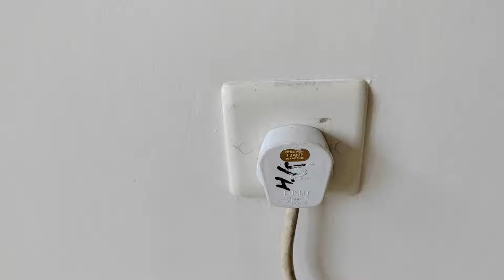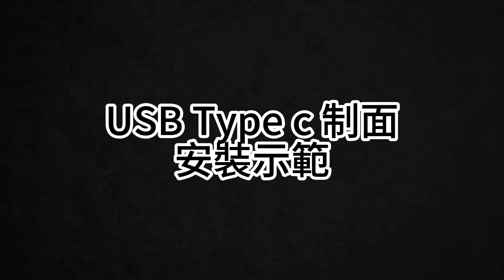快速充電USB插座 | 善用你的空間&時間 ! | 安裝前要知道的事!?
[工程|日常|分享|記錄]
 👉有關家居 👉裝修 👉工程 👉維修 👉保養問題?
仲有記得 ~ 訂閱🔔(按全部🔔) ~ Like👍 ~ 分享📢 & 可以影片下方留個言交流下😁!!!
記住. 按全部🔔先可以第一時間收睇到我們最新內容,多謝各位支持💪🙏!!
🤞請支持本地創作(廣東話)播放!!
👋歡迎瀏覽下方公司網頁或FB專頁連結留言✍

📌行外人了解基礎原理就好了,不必深究.最多有興趣就知多一點點. 😁
📌裝修真係好多野要準備架,睇材料,比較,佈局設計,計劃,工序先後,訂貨,計算裝修費,
     人工,時間等等都要計算在內喎!! 看似簡單.其實內裹大有學問✍
🤞不過我們裝修公司亦會提供不少建議,方案,方法,盡力配合🤝客人的需要及要求.

訂閱☑+禁埋個鐘仔(全部)，就會收到通知可以第一時間睇我地既片啦~